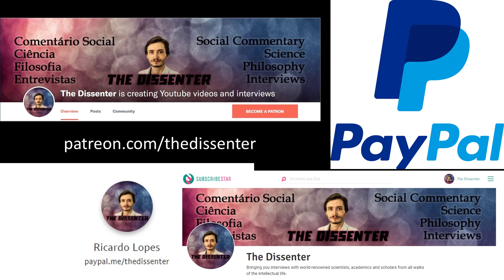#362 Manvir Singh: Shamanism, Witchcraft, Religion, and Music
Dr. Manvir Singh just graduated with a PhD in human evolutionary biology from Harvard University, with a focus on cognitive and evolutionary anthropology. His research program aims to explain why societies develop complex, recurrent traditions such as shamanism, witchcraft, origin myths, property rights, sharing norms, lullabies, dance, music, and gods, as these have appeared in all types of societies across the globe, from nomadic hunter-gatherer bands to complex, industrial, mega-urbanized states.

In this episode, we start by talking about the Mentawai people from Indonesia, and the aspects of their sociality that Dr. Singh has focused his work the most on. One of those aspects refers to the fact that they have small, but moralizing, gods. Other topics include shamanism, witchcraft, sorcery, and religious self-denial. We also mention the role that self-interest plays in the design of social rules. Finally, we address the topic of music universals, the evolutionary bases of music, and infant-directed vocalizations.

Time Links:
01:01  The Mentawai people of Siberut Island, Indonesia
06:38  Small, but moralizing, gods
22:37  What is shamanism, and how did it evolve?
26:44  Witches and sorcerers
33:51  Religious self-denial
39:22  Credibility enhancing displays (CREDs)
40:54  What is the role that self-interest play in the design of social rules?
45:58  In what aspects is music similar, and how does it differ across societies?
52:21  In what ways do infant-directed vocalizations differ from adult-directed vocalizations?
53:25  The evolutionary bases of music
1:05:44  Follow Dr. Singh’s work!
Follow Dr. Singh’s work:
A HUGE THANK YOU TO MY PATRONS/SUPPORTERS: KARIN LIETZCKE, ANN BLANCHETTE, PER HELGE LARSEN, LAU GUERREIRO, JERRY MULLER, HANS FREDRIK SUNDE, BERNARDO SEIXAS, HERBERT GINTIS, RUTGER VOS, RICARDO VLADIMIRO, BO WINEGARD, CRAIG HEALY, OLAF ALEX, PHILIP KURIAN, JONATHAN VISSER, DAVID DIAS, ANJAN KATTA, JAKOB KLINKBY, ADAM KESSEL, MATTHEW WHITINGBIRD, ARNAUD WOLFF, TIM HOLLOSY, HENRIK AHLENIUS, JOHN CONNORS, PAULINA BARREN, FILIP FORS CONNOLLY, DAN DEMETRIOU, ROBERT WINDHAGER, RUI INACIO, ARTHUR KOH, ZOOP, MARCO NEVES, MAX BEILBY, COLIN HOLBROOK, SUSAN PINKER, THOMAS TRUMBLE, PABLO SANTURBANO, SIMON COLUMBUS, PHIL KAVANAGH, JORGE ESPINHA, CORY CLARK, MARK BLYTH, ROBERTO INGUANZO, MIKKEL STORMYR, ERIC NEURMANN, SAMUEL ANDREEFF, FRANCIS FORDE, TIAGO NUNES, BERNARD HUGUENEY, ALEXANDER DANNBAUER, OMARI HICKSON, PHYLICIA STEVENS, FERGAL CUSSEN, YEVHEN BODRENKO, HAL HERZOG, NUNO MACHADO, DON ROSS, JOÃO ALVES DA SILVA, JONATHAN LEIBRANT, JOÃO LINHARES, OZLEM BULUT, NATHAN NGUYEN, STANTON T, SAMUEL CORREA, ERIK HAINES, MARK SMITH, J.W., JOÃO EIRA, TOM HUMMEL, SARDUS FRANCE, DAVID SLOAN WILSON, YACILA DEZA-ARAUJO, AND IDAN SOLON!
A SPECIAL THANKS TO MY PRODUCERS, YZAR WEHBE, JIM FRANK, ŁUKASZ STAFINIAK, IAN GILLIGAN, SERGIU CODREANU, LUIS CAYETANO, MATTHEW LAVENDER, TOM VANEGDOM, CURTIS DIXON, BENEDIKT MUELLER, AND VEGA GIDEY!